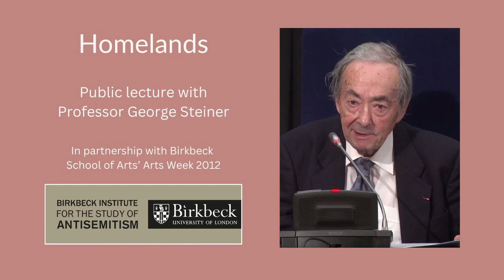Homelands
BISA lecture (recorded on 17/05/12) - The history of the Jews and of Jewish identity has been characterized by radical inner tensions. These tensions, Professor Steiner suggests, oscillate between priest and prophet, the desert and the city, Zionism and the hopes and ideals of the Diaspora. The Shoah and its legacy have accentuated such divisions. Yet, Steiner argues, the opposing ideals are inextricably interwoven. Is it possible, he asks, to make any responsible conjectures to the future?